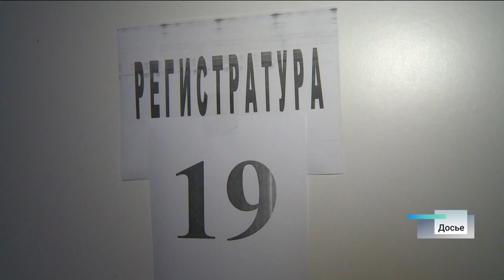125 лет исполнилось барнаульской поликлинике № 1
Первые упоминания о городской амбулаторной лечебнице появились ещё в 1897 году. Тогда там работали лишь несколько специалистов: врач, фельдшер и акушерки-оспопрививальницы.